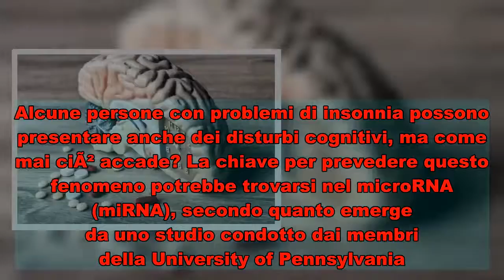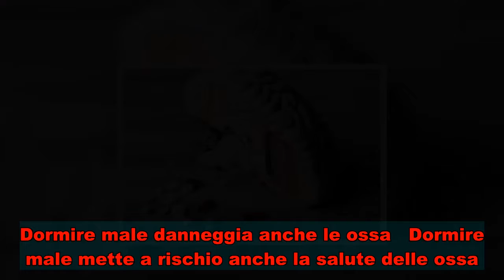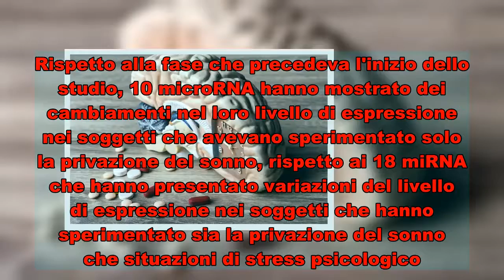Insonnia: perchÃ© alcune persone soffrono di problemi cognitivi